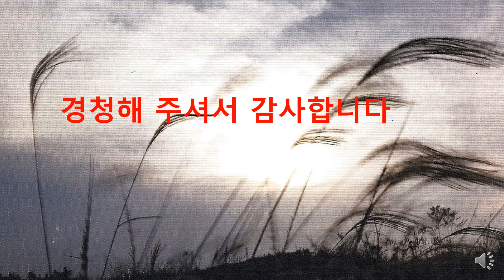꽃 이야기 억새풀 전설 청남 권영한의 이야기